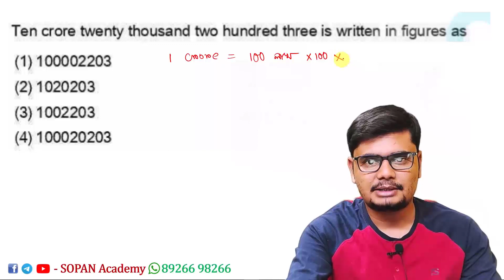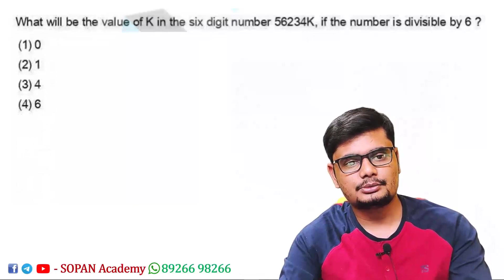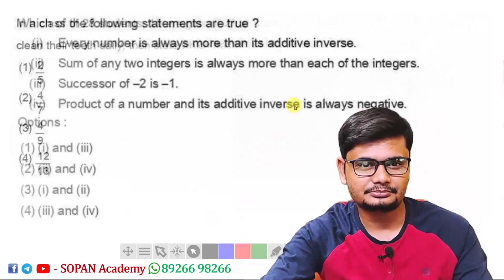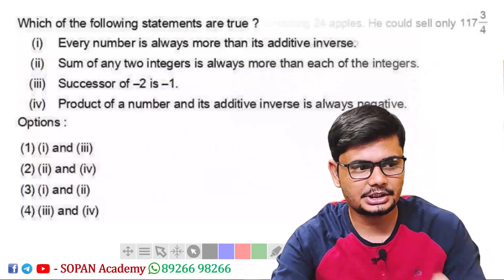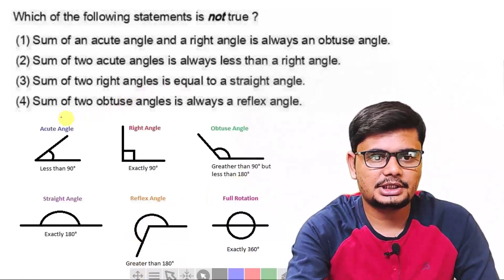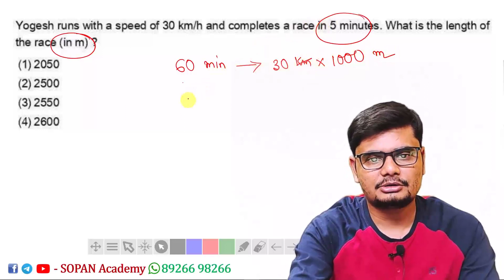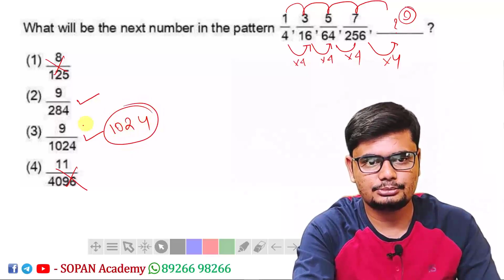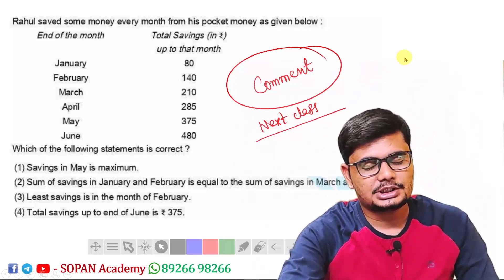ctet 9 january 2023 math solution bangla || cctet maths preparation paper 1 BANGLA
বা Telegram App টি open করে search করুন "SOPAN ACADEMY"

CTET 9 january 2023 math solution bangla || ctet previous year download question

KEYNOTE
ctet math
math ctet 17 January first shift math
ctet admit card
ctet exam date extend
ctet prepare
ctet answer key
ctet math marathan
ctet pedagogy
ctet exam
ctet result
ctet  exam me dhandheli
ctet question out

presented by :
SOPAN Academy